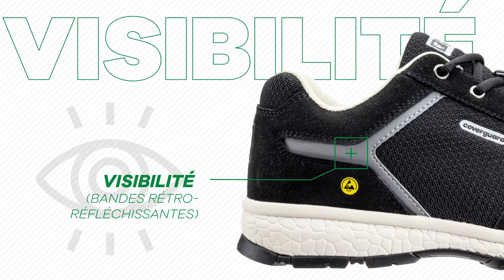GRAPHITE - Chaussure de sécurité S1P - Coverguard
Découvrez notre nouvelle chaussure de sécurité GRAPHITE - S1P

- Confortable
- Semelle de propreté technique : absorbation des chocs, de l'humidité et anti-odeur
- Bande rétro-réfléchissante pour une meilleure visibilité
- Look urbain